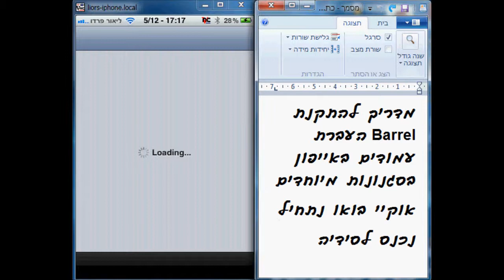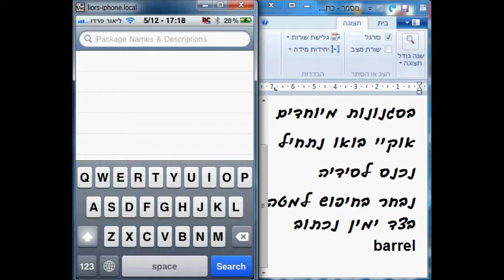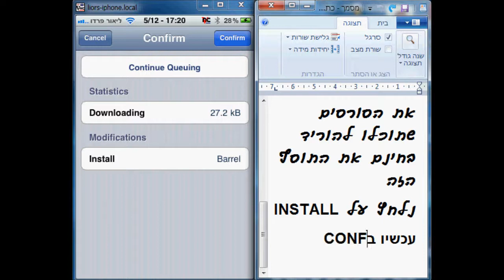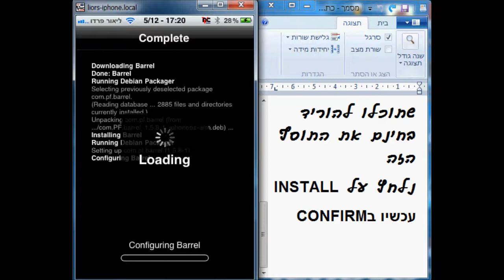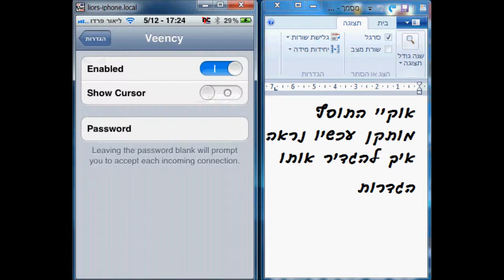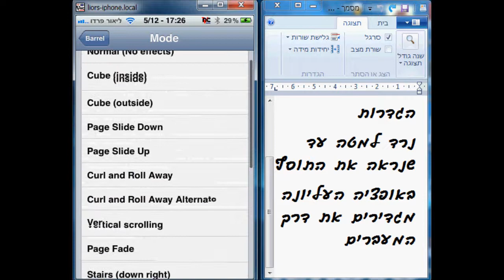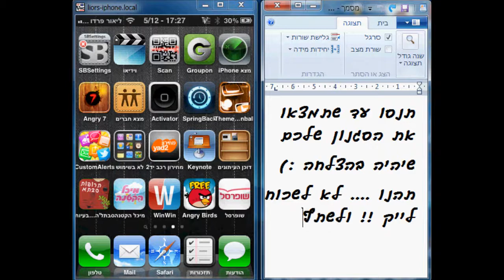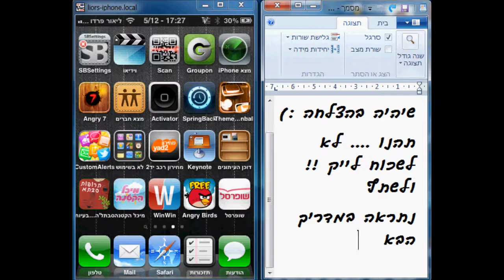barrel cydia iphone תוסף לאייפון למכשיר פרוץ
תוסף לאייפון למכשירים פרוצים
תוסף זה מאפשר העברת מסכים בצורה מעניינת
יש מספר אפשרויות , תצפו בסרטון עד הסוף ותבינו הכל